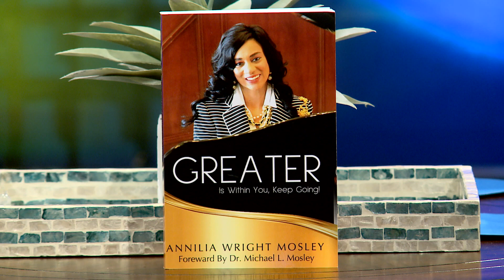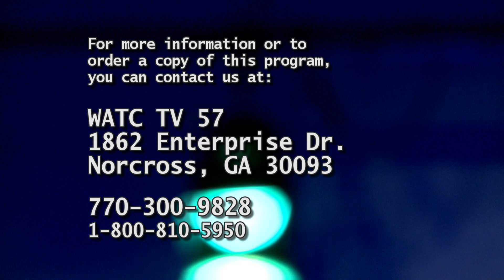Atlanta Live 03/22/2023 | Pastor Anthony Murray Talks Moving His Ministry and More!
Host: Dr. Michael Mosley and Annilia Wright Mosley
Guest: Pastor Anthony Murray